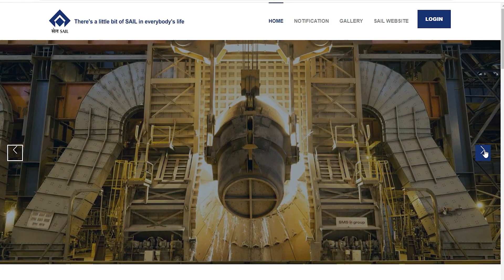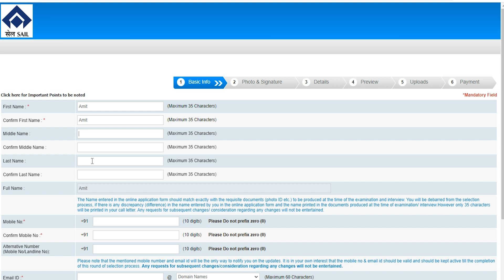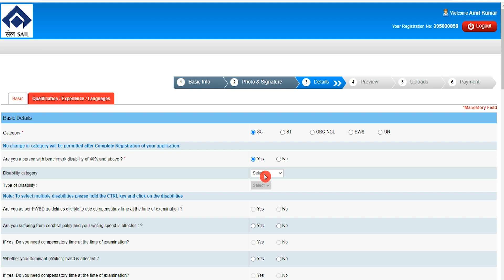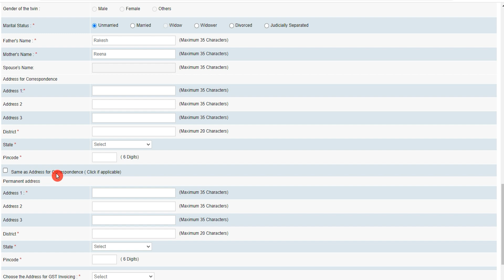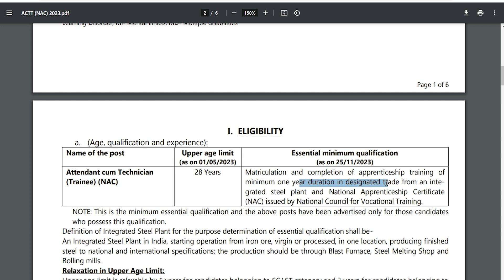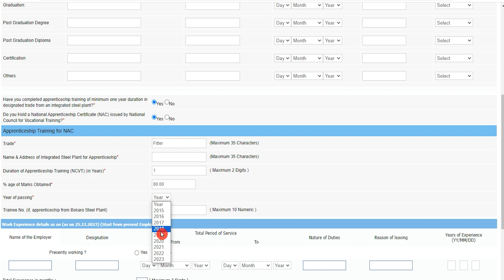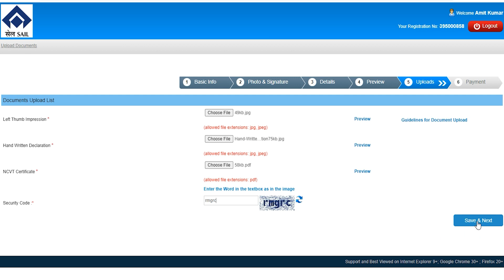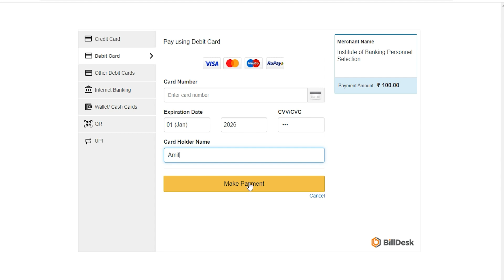SAIL Form Fill UP 2023 || How to Fill SAIL Attendant cum Technician Trainee Online Form 2023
Hey guys, here in this video we are providing you details about SAIL ACTT Online Form 2023. In this video we are going to discuss SAIL Online Form 2023 Kaise Bhare, How to Fill SAIL ACTT Online Form 2023 & SAIL ACTT Apply Online 2023.
For more info regarding SAIL ACTT Online Form 2023, please visit given below link……

If you have queries and suggestion related to SAIL ACTT Online Form 2023 you can comment in the given below comment box.

SAIL ACTT Form 2023 Video Timeline:
00:00 SAIL ACTT Online Form 2023
01:39 SAIL ACTT Registration/Login
02:58 How to Fill SAIL ACTT Online Form 2023
05:55 How to Fill Educational Details
09:16 Documents to be Uploaded
10:00 SAIL ACTT Online Form 2023 Preview / Print